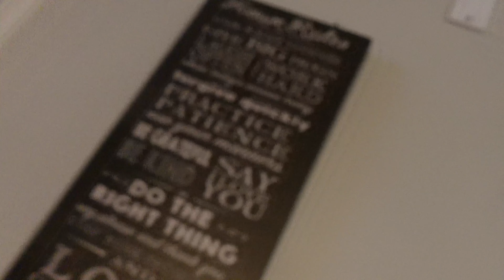VLOG | Tips on pitching to brands, I am so GRATEFUL & More!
Hope you enjoy todays Vlog!!